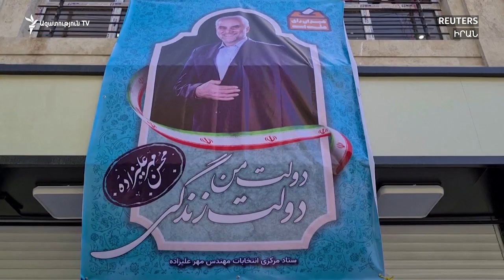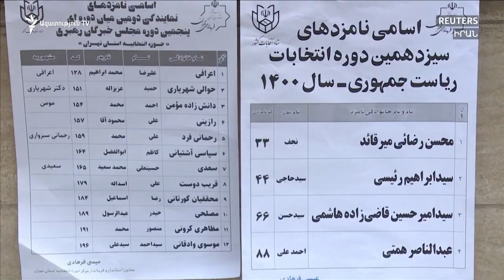Այսօր Իրանում նախագահական ընտրություններ են